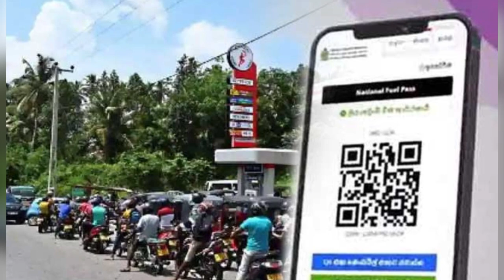QR குறியீட்டில் வரும் மாற்றம். மக்களுக்கு அவசர வேண்டுகோள்